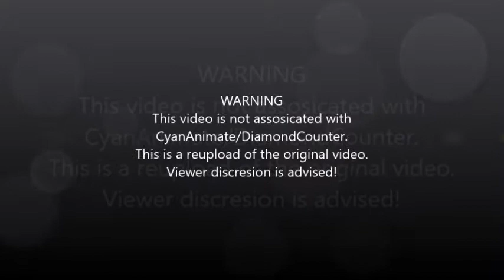Classic Caillou Steals His Dad's Credit Card And Gets Grounded (REUPLOADED)